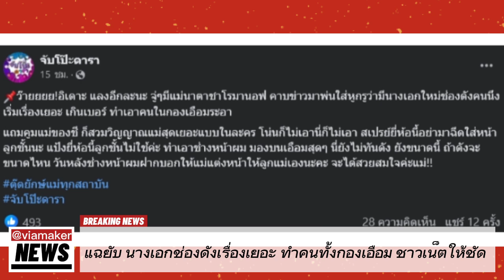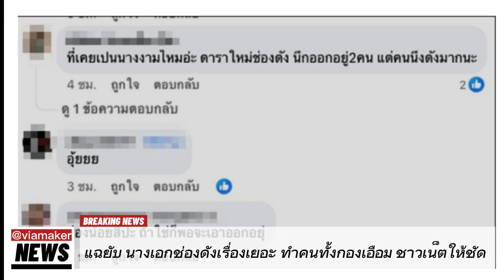04/ก.ค/67 | แฉยับ นางเอกช่องดัง เรื่องเยอะ ทำคนทั้งกองเอือม ชาวเน็ตใบ้ชัด